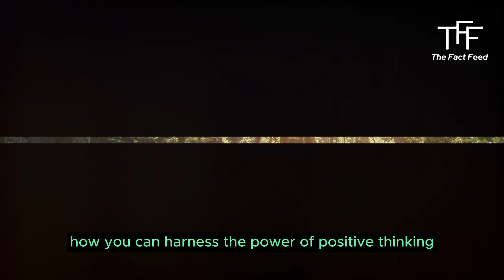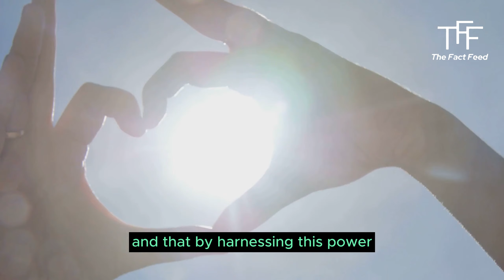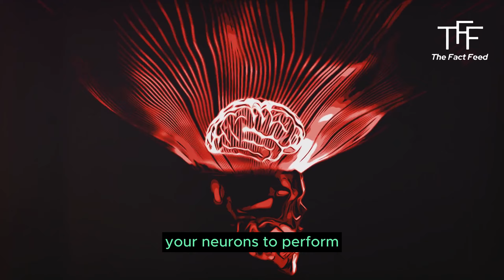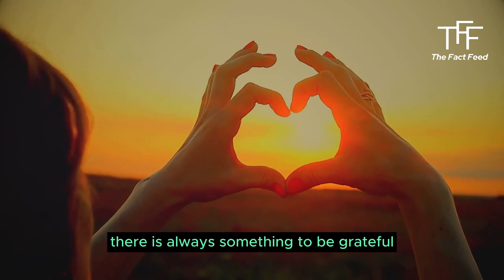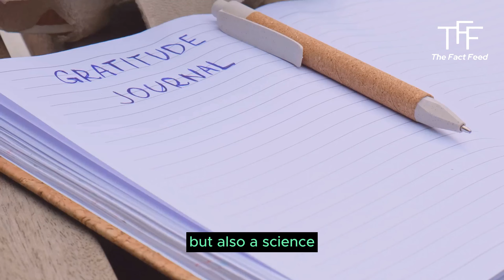The Power of Positive Thinking | How to Transform Your Life with a Positive Mindset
Positive thinking can transform your life in incredible ways. In this video, we'll explore the power of positive thinking and how it can help you overcome challenges, achieve your goals, and live a happier, more fulfilling life.

Learn practical tips and strategies for cultivating a positive mindset and discover the amazing benefits of positive thinking.